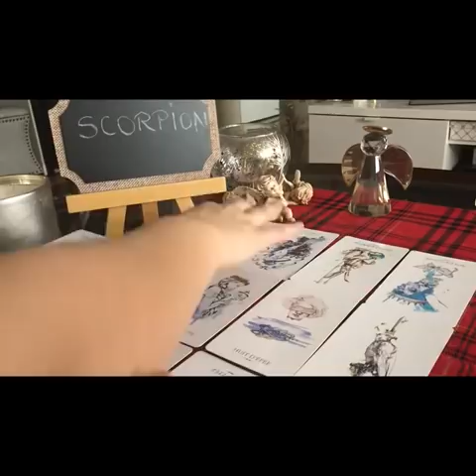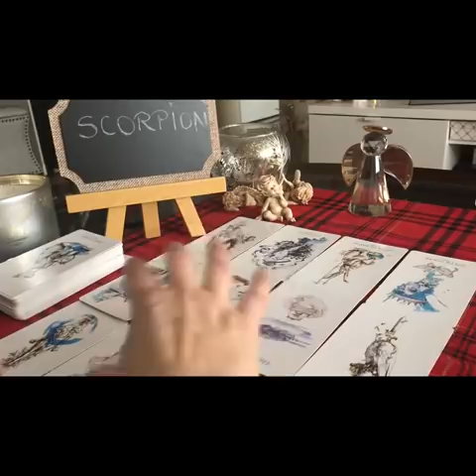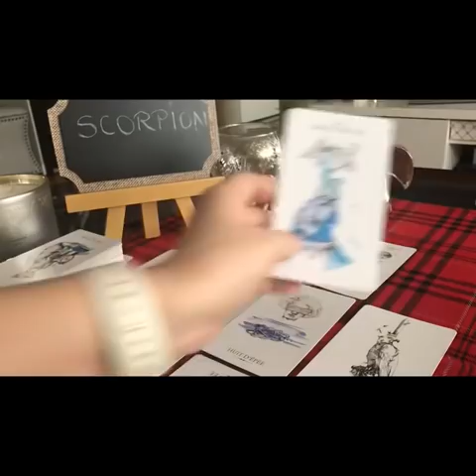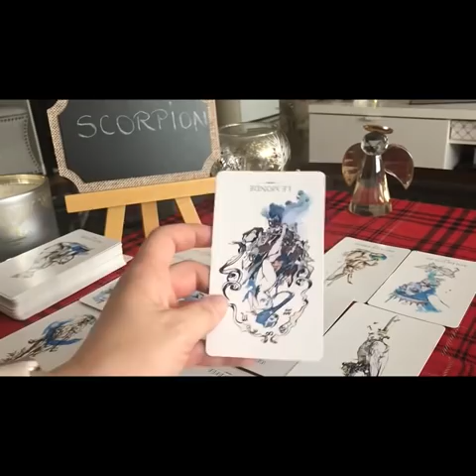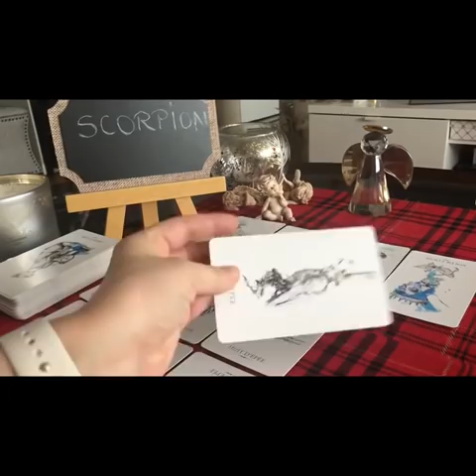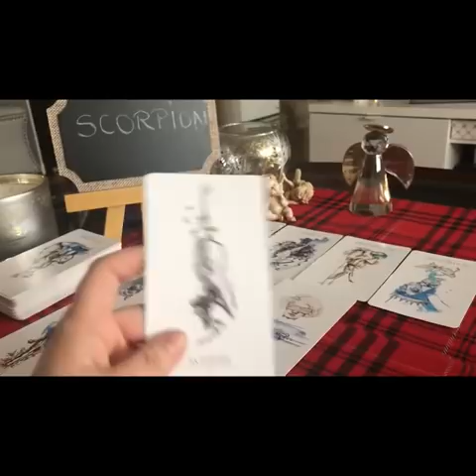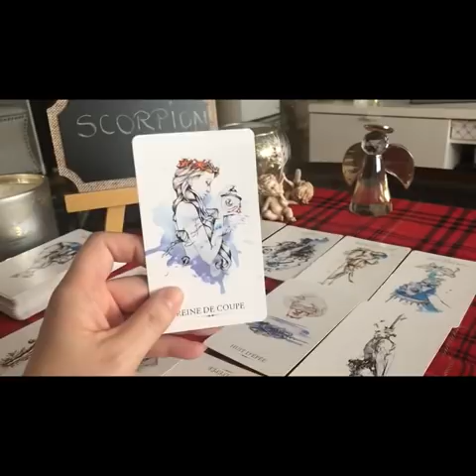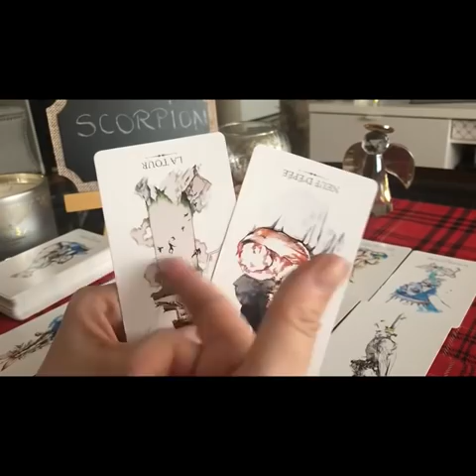SCORPION ♏️ IANUARIE 2019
‼️ Buna ziua dragii mei,

Nu uitați ca este o etalare generală, care vi se  poate potrivi sau nu. Dacă nu se potrivește înseamnă ca nu este pentru dumneavoastră. Poate ascendentul este mai puternic, puteti sa căutați poate va rezona mai mult sau mai puțin cu dumneavoastră. Dacă nu, înseamnă ca aceasta etalare nu este pur și simplu pentru dumneavoastră.

Mulțumesc frumos!

Sărbători fericite tuturor!